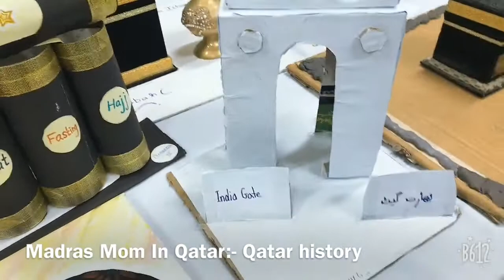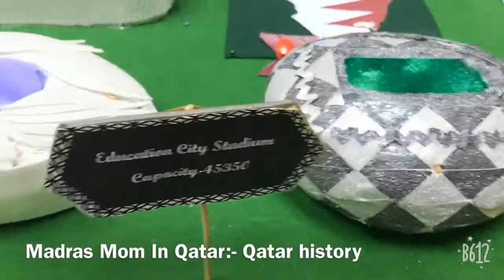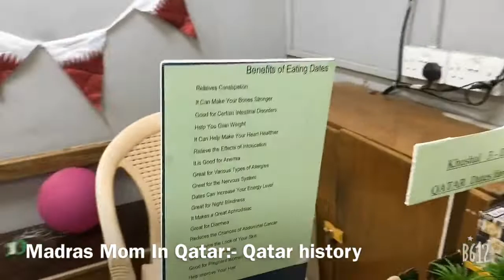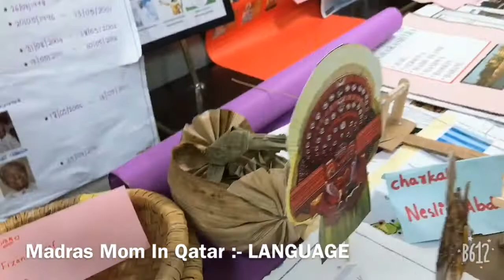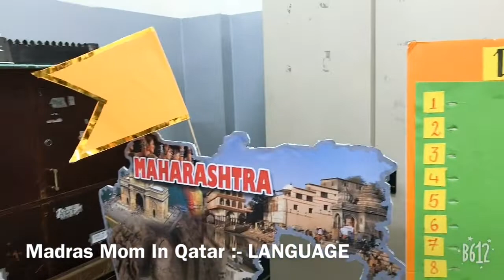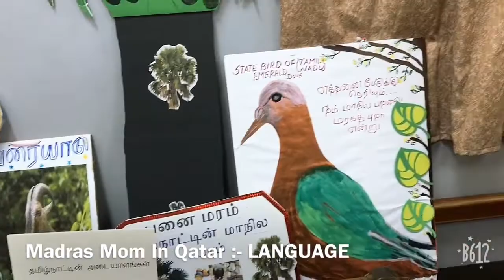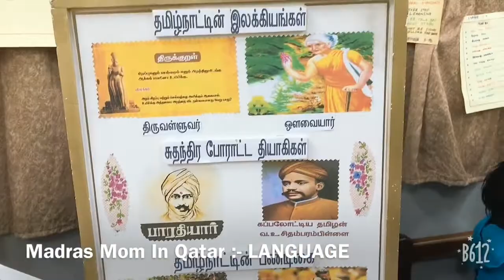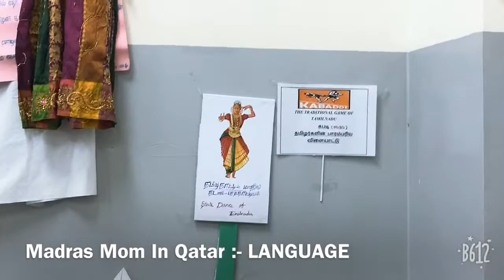IDEAS FOR TAMIL,MALAYALAM LANGUAGE AND QATAR HISTORY EXHIBITIONS ||MADRAS MOM IN QATAR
IDEAS FOR TAMILEXHIBITION MALAYALAMEXHIBITION LANGUAGE SCHOOLEXHIBITION AND QATARHISTORYEXHIBITIONSIDEAS ||MADRAS MOM IN QATAR